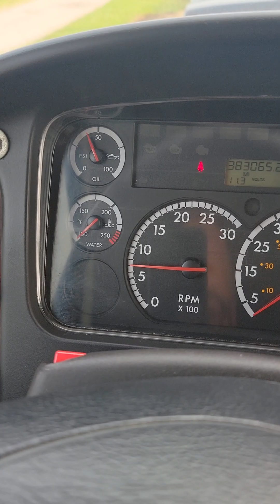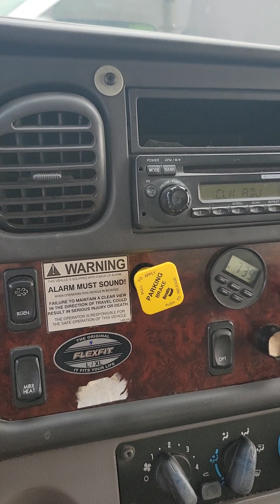2012 Freighter M2 106